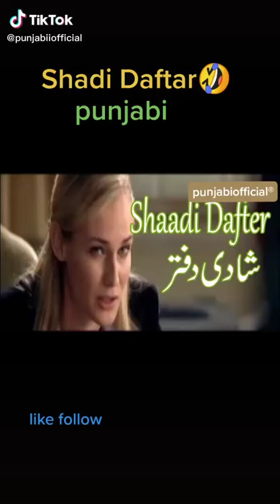Funny dubbing Of Hollywood Film || jani dubbing || Funny Punjabi